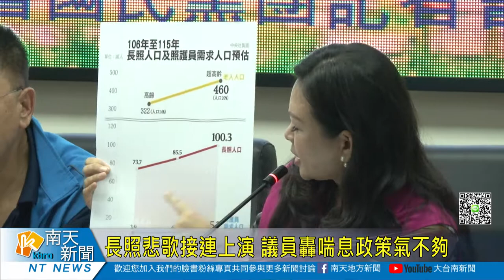長照悲歌接連上演 議員轟喘息政策氧氣不夠20190902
長照悲歌接連上演 議員轟喘息政策氧氣不夠
最近社會新聞出現好幾件，因為不堪長年照顧家病人而自殺或殺人後自殺的不幸，這種種不幸除了顯示長照資源不足之外，政府所謂喘息政策也宣傳不夠，市議會國民黨團上午召開記者會，希望政府能夠充實長照政策資源的不足，同時加強喘息服務的宣傳，讓有需要的人能夠知道利用，避免悲劇發生。